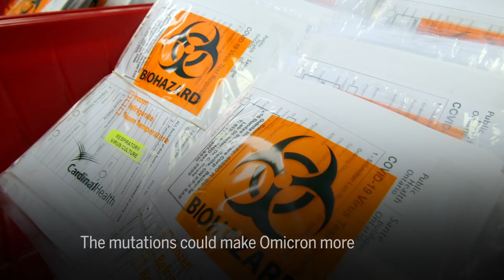What we know about the new Omicron variant